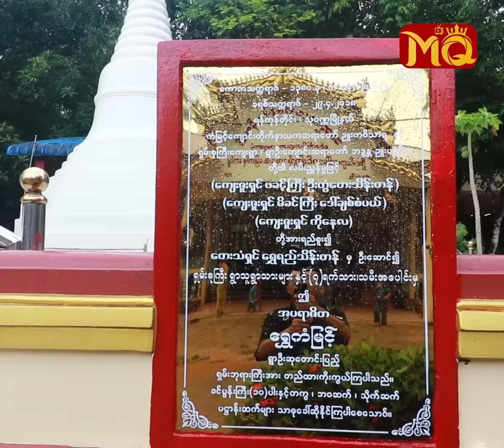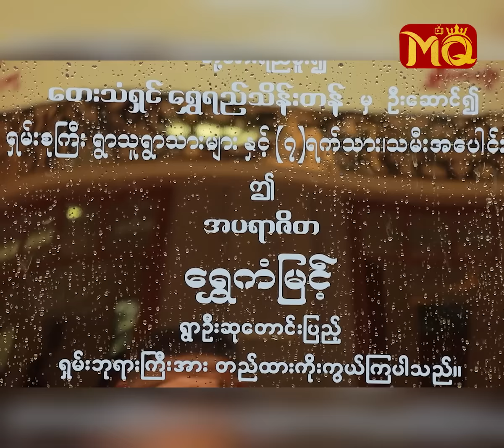" ကျေးဇူးရှင် ကိုနေလ " ကို ရွှေရည် တို့ နှစ်ယောက်လုံး အမြဲ အမျှပေးဝေပါတယ်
" ဖေဖေက သူ မဆုံးခင်ကတည်းက ဘုရား အရမ်း တည်ချင်ခဲ့တာပါ။ ဖေဖေ မတည်ဖြစ်ခဲ့ , မလုပ်ဖြစ်ခဲ့တဲ့ ရွာဦးစေတီလေးကို အကောင်အထည်ဖော်ပေးချင်တဲ့ ဆန္ဒနဲ့ ရွှေရည်တို့က ကိုယ်စား ဘုရားတည်ပေးခဲ့တာပါ။ ဖေဖေ့က အိပ်မက်ထဲမှာ ရွှေရည့်ကို လာပြီး တိုက်တွန်းတဲ့အခါ ... ? "

. လို့ပြောပြလာတဲ့ ကိုအောင်မြတ် + အဆိုတော် ရွှေရည်သိန်းတန် တို့ ဇနီးမောင်နှံ နှင့် တွေ့ဆုံခြင်း